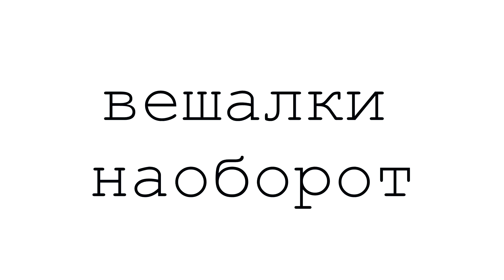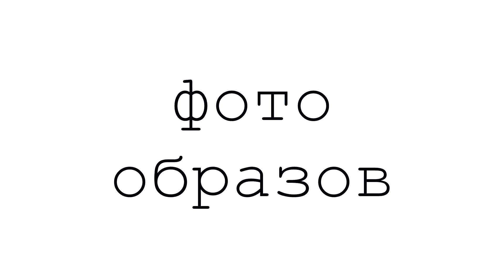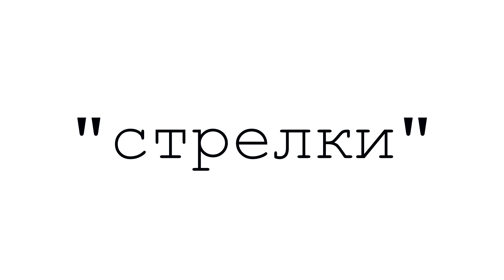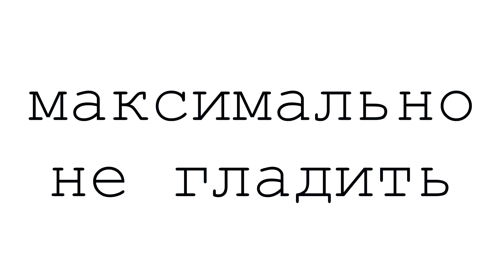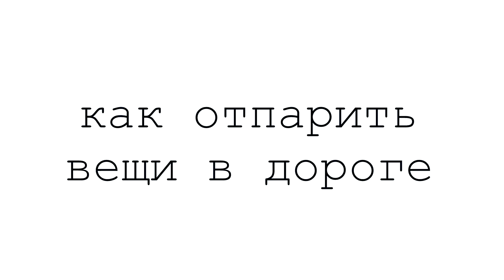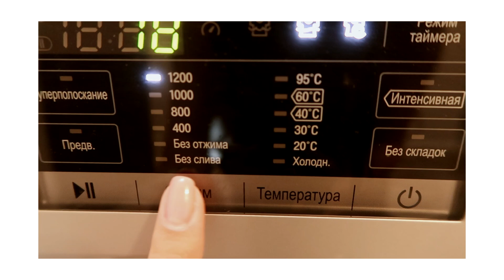ЛАЙФХАКИ ДЛЯ ИДЕАЛЬНОГО ГАРДЕРОБА, КОТОРЫЕ ВЫ НЕ ЗНАЛИ | УХОД ЗА ОДЕЖДОЙ | ALINA CHAROVA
Лучшие проверенные советы для одежды и вашего гардероба

Видео спонсировано Tefal.